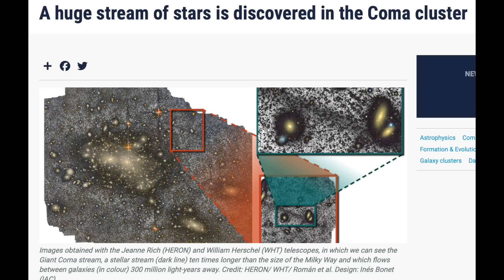Solar Watch, Stream of Stars, Big Aftershock | S0 News Dec.4.2023